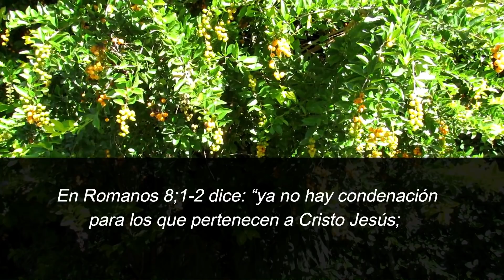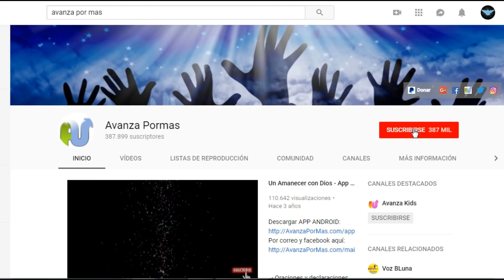ORACIÓN de La MAÑANA Sus Misericordias Son Nuevas Cada Mañana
ORACIÓN DE LA MAÑANA Para Iniciar el Día en el AMOR de Dios:

"La misericordia de Dios se renuevan sobre tu vida en este día, los errores de ayer quedan atrás, Dios quiere verte sonreír disfrutando de su gracia. Es tiempo de recibir el amor y perdón de Dios para seguir adelante".

En el libro de Lamentaciones versículo 3:22-23 dice: “¡El fiel amor del SEÑOR nunca se acaba! Sus misericordias jamás terminan. Grande es su fidelidad; sus misericordias son nuevas cada mañana”.

Muchos se sienten culpables por haber fallado en sus vidas, por haber realizado un mal trabajo, fracasado un proyecto, por una mala relación con su pareja, o con sus hijos, pero en verdad, el Señor siempre nos da una nueva oportunidad para mejorar y volver a empezar. Cada mañana que te despiertes las misericordias de Dios han sido renovadas para ti. No dejes de volver a intentar lo que no pudiste lograr, no desistas de tu empeño y buena voluntad, porque el error se puede corregir, los pecados cometidos son perdonados en la cruz.

La culpa no debe hallar cabida en ti, no pìerdas ni un segundo lamentándote por lo que no te salió bien: hoy podrás hacerlo, hoy saldrás victorioso, hoy llegará la bendición. En Romanos 8;1-2 dice: “ya no hay condenación para los que pertenecen a Cristo Jesús; y porque ustedes pertenecen a él, el poder del Espíritu que da vida los ha libertado del poder del pecado, que lleva a la muerte”.

Oremos así:

“Padre gracias por darme hoy una oportunidad de seguir adelante y conocer tus misericordias, recibo tu perdón y amor porque no hay condenación para mi, un nuevo día comienza. Mis ojos verán tu favor, sin sentir culpa ni condenación, lo pido y declaro en el nombre de Jesús. Amén.”

--- RECIBE SERIES DE ORACIÓNES DIARIAS:

1. LaOraciondeLaMañana con Devocional
2. Las Oraciones: Amanecer con Dios

Que constan de:

OracionParaEmpezarelDía con bendición de Dios.
OracionParaAgradeceraDios por todo.

Oracion de la mañana de exito, provision, prosperidad, salud, sanidad, sanación, poder de Dios y toda clase de bendiciones al iniciar el día al levantarse.
Oraciones por trabajo, hijos, familia matrimonio, liberación, milagros, sabiduría, conocimiento, economía, comentarios biblicos, biblia hablada con explicación y oración poderosa.
Oracion de la mañana para comenzar el dia con agradecimiento de Dios.
Oraciones cristianas diarias poderosas.

También publicamos biblia con explicación, oraciones, comentarios biblicos, estudios y devocionales.

También usamos fragmentos de otras versiones y referencias en nuestros estudios bíblicos como:

1. La Nueva versión internaciona (NVI).
2. La Reina Valera Contemporánea (RVC).
3. La Reina Valera 1960 (RV1960)
4. Traducción Lenguaje Actual (TLA)
5. Reina Valera Actualizada 2015 (RVA)
6. Biblia de las Américas (BA)
7. Dios Habla Hoy (DHH)
8. Nueva Traducción Viviente (NTV)
9. Nueva Biblia al Día (NBD)
10. Nueva Biblia Latinoamericana de Hoy (NBLH)

Entre otras versiones modernas, clásicas, antiguas o actuales hispanas de la biblia.

También puedes buscar Pelicula de Genesis con Video, Pelicula de animación de la creación de Genesis para niños. Animación de la Creación completa del Antiguo Testamento Completo. Biblia Dramatizada Completa. Reina Valera 1960

Cuando haces esta oración al comenzar el día estas poniendo tu vida en las manos de Dios y activando en tu vida la bendición de Dios.